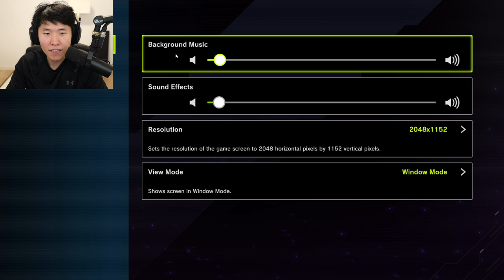MikikeiVod "DisguisedToast" first time Playing Yu Gi Oh! Master Duel ^_^ 12|01|22